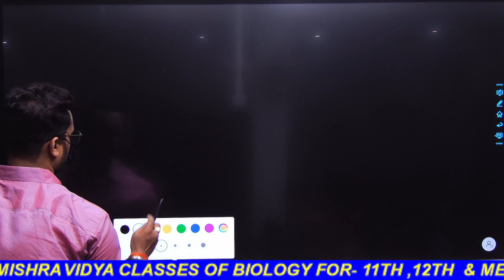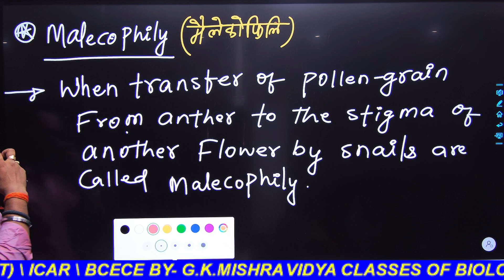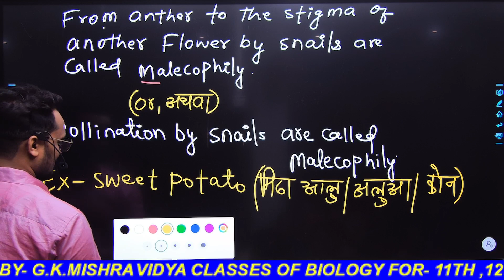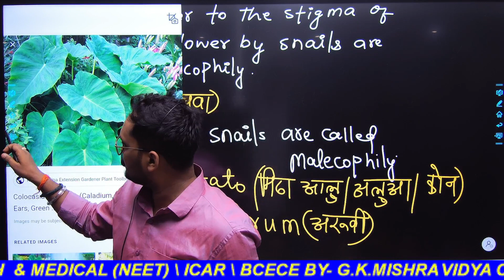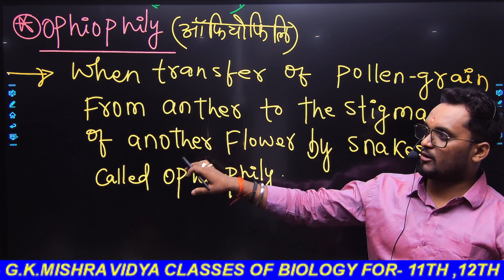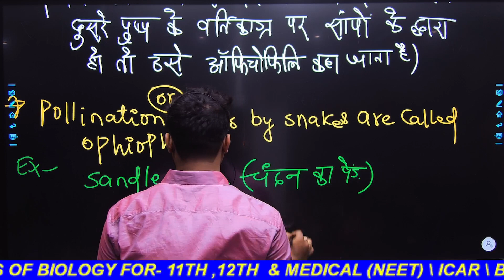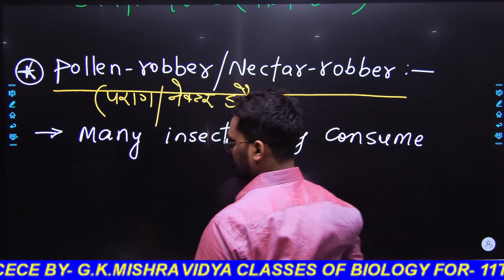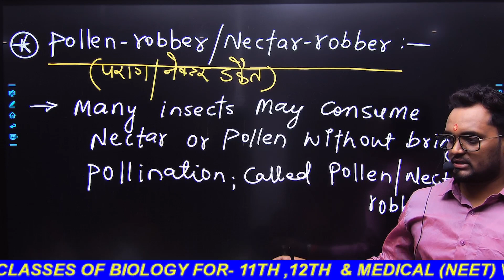MALACOPHILY \\ CLASS-12TH \\ CHAPTER-2 \\ BIOLOGY \\ BATCH TIME- 7-8AM \\ 28MAY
OPHIOPHILY \\ POLLEN ROBBER \\ DOUBLE FERTILIZATION